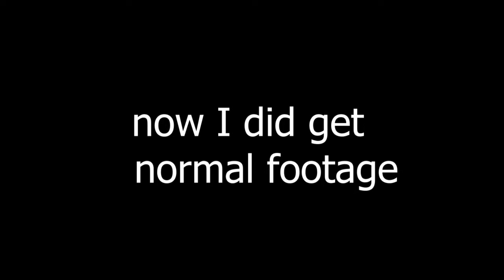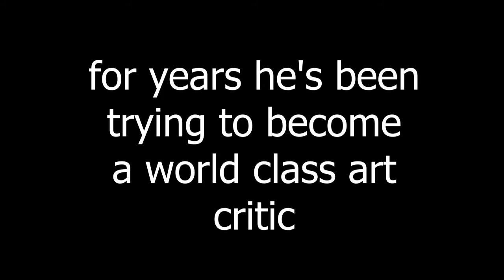Nick Smith; Art Critic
Nick decides to become an art critic, whether it pans out right or not is your decision